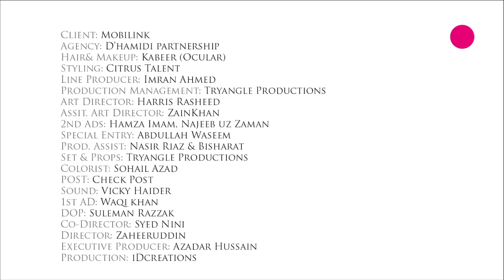Mobilink Acquisition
Client: Mobilink
Agency: D'Hamidi Partnership
Talent: Citrus talent
Makeup&hair: Kabeer (OCULAR)
Line Producer: Imran Ahmed
Art Director: Harris Rasheed
Set & Props: Tryangle Productions
Production Management: Tryangle Production
Post: Sohail Azad (Check Post)
Sound: VIcky Haider
1st AD: Waqi Khan
DOP: Suleman Razzak
Executive Producer: Azadar Hussain
Co-Director: Syed Nini
Director: Zaheeruddin
Production: iDCreations